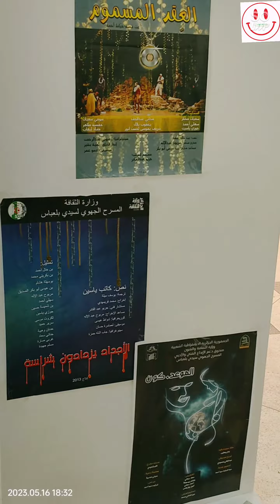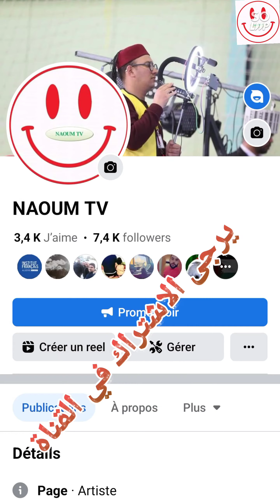مسرح سيدي بلعباس في ضيافة تلمسان 🇩🇿🇩🇿🇩🇿🇩🇿🇩🇿🇩🇿🇩🇿😍😍😍😍😍♥♥♥♥♥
🔸️ جانب من فعاليات اليوم الأول من تظاهرة أسبوع المسرح:
▫️ بمعرض لمسرح سيدي بلعباس.
 🎭 تقديم عرض مسرحي بعنوان "ف...لحيط" المسرح الجهوي سيدي بلعباس.
🔸️ ليختتم بتكريم فني للسيد كمال_بن_ديمراد ناقد مسرحي من أبناء مدينة تلمسان.
📅  أسبوع المسرح متواصل  إلى غاية 20 ماي 2023
🎭 مواعيد ثرية مسرحيا وفينا... كونوا في الموعد
                  ⚜️ نلتقي لنرتقي فنيا وإبداعيا⚜️